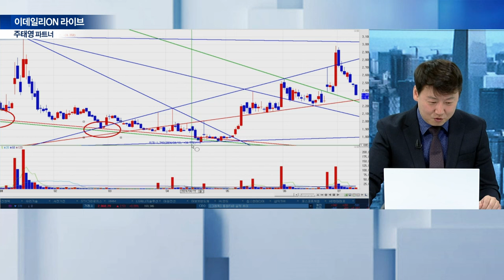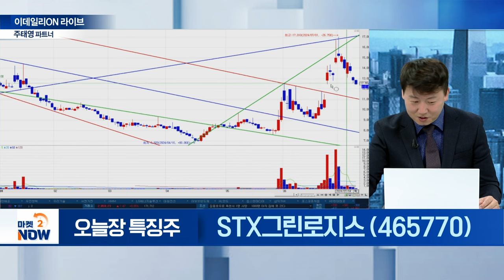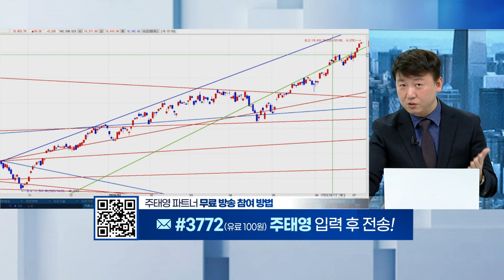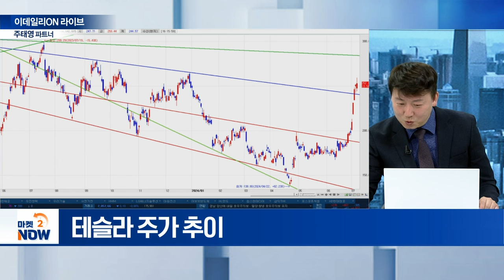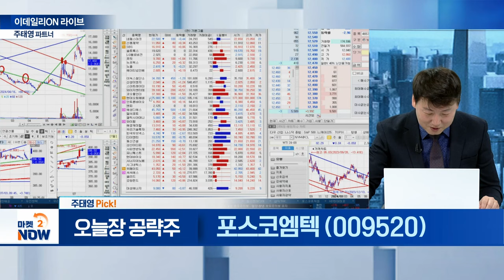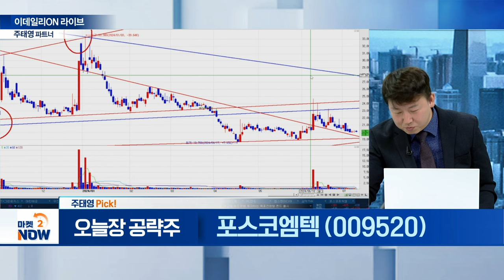서전기전, 우리기술, 대한해운, STX그린로지스, 포스코엠텍 / 주태영 이데일리온 파트너 [이데일리ON 라이브] | Market Now (20240709)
서전기전(189860)
- 원전 전력기기 시장 진출

- 체코 원전 수주전 결과 발표 임박

우진엔텍(457550)
- 계측제어정비 사업 수주 확대 기대

- 해상운임 상승에도 주가 하락

▶ 주태영 Pick!
포스코엠텍(009520)
- 1분기 매출 822억 기록
- W자 역헤드엔숄더 우측 머리라인 진행